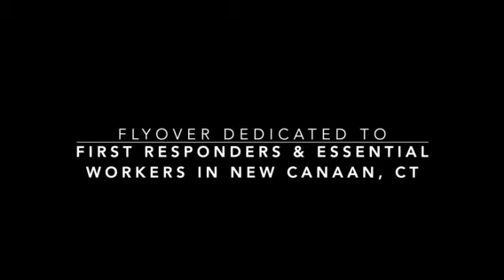First Responders fly over - New Canaan, CT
This Memorial Day weekend HeliNY's own John Kjekstad and his family did a fly over to salute the first responders of New Canaan, CT!

Watch their flight path here!